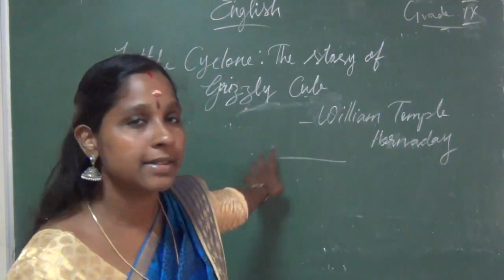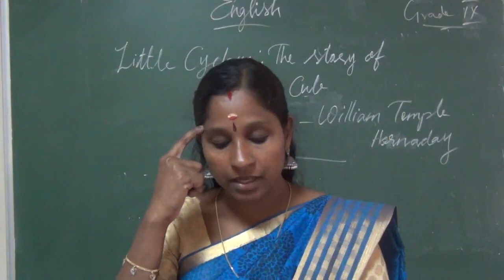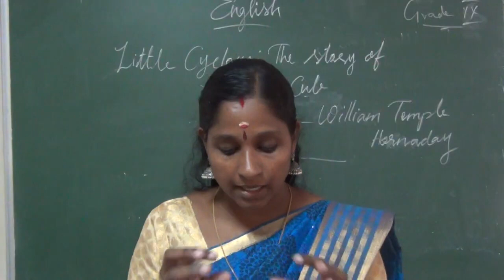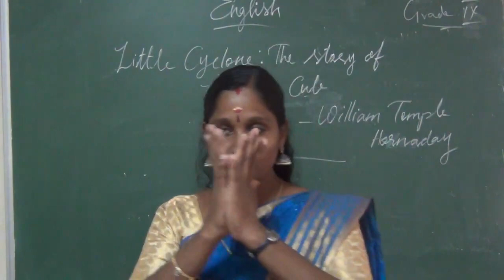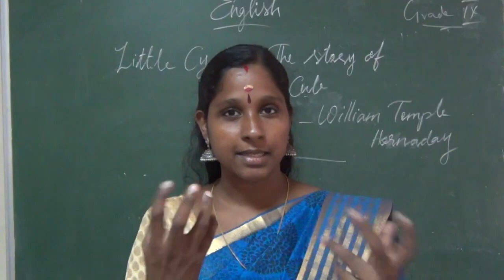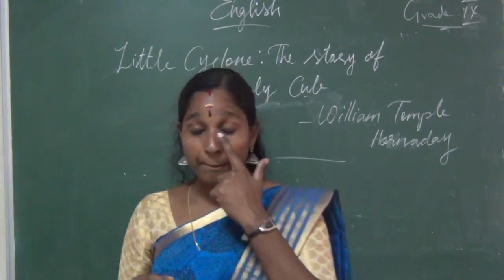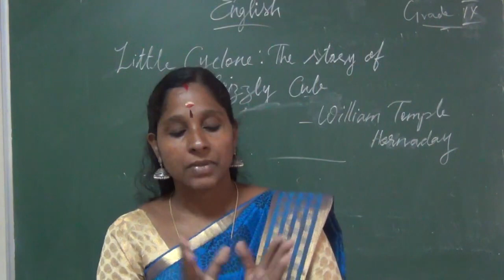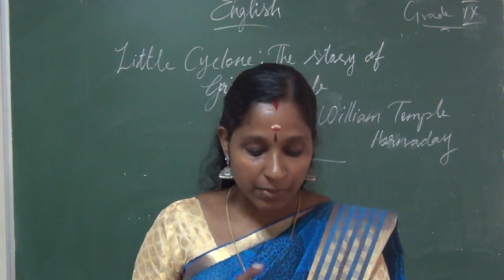Grade IX - English || Little Cyclone 30/11/2020 ||Online Class, Bethlahem Matric School